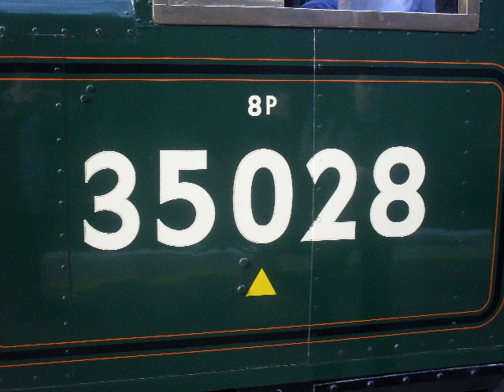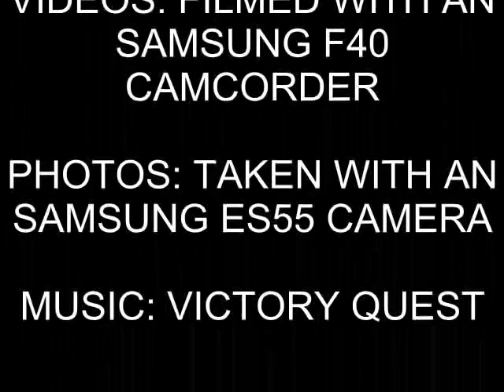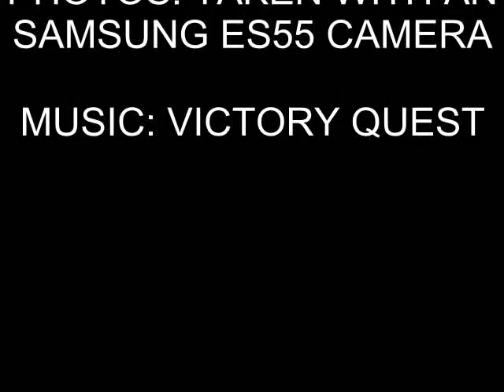BR 35028 Clan Line, 1Z82 & 1Z83 VSOE Lunchion Special (21st January 2011)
Merchant Navy Class 35028, Clan Line on the Venice Simpltom Orient Express (VSOE) Lunchion Secial from London Victoria to Guildford with Class 67030 from Scotland on the rear of the Trains

Filmed in three Locations on the 21st January 2011

1Z82: London Victoria to Guildford was filmed at London Victoria and Clapham Junction

1Z83: Filmed at East Croydon and London Victoria

After 35028 Clan Line passed East Croydon, caught an train to London Victoria and to my suprise the Class 377 took over the VSOE Special and when i arrived in London Victoria, i quickly rushed over to Platform 2 to get set up and filmed it arriving back into the station